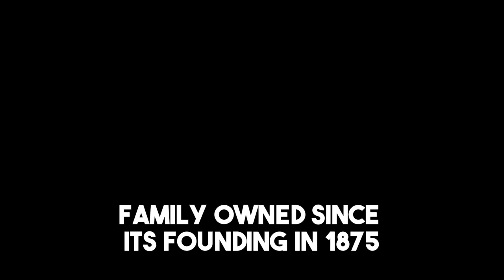Unlocking the Forest Canopy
See how harvesting mature trees opens the forest canopy, promoting the growth and carbon sequestration abilities of young saplings.